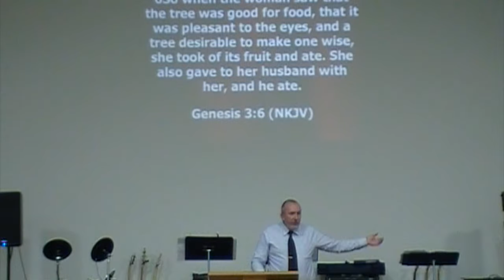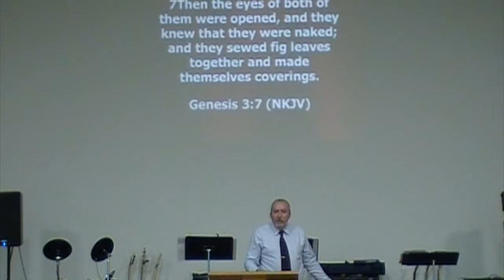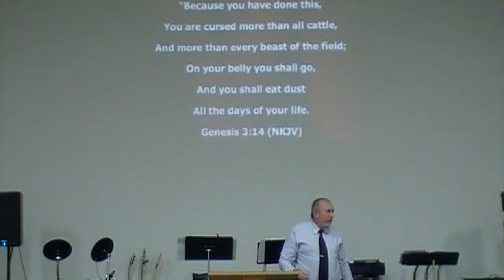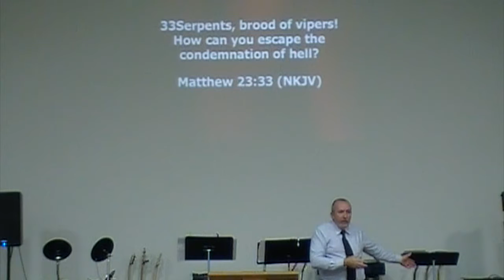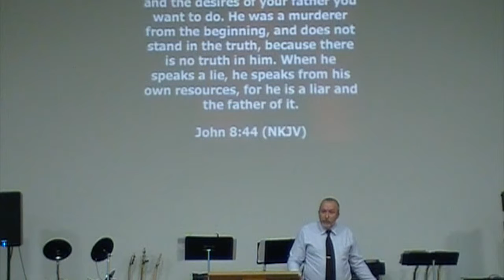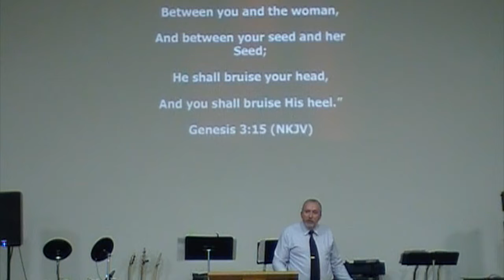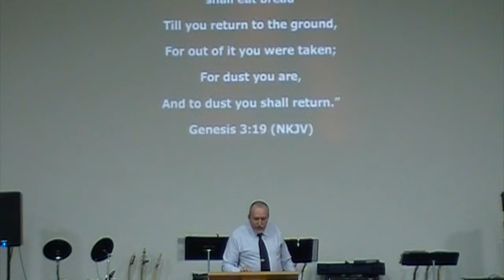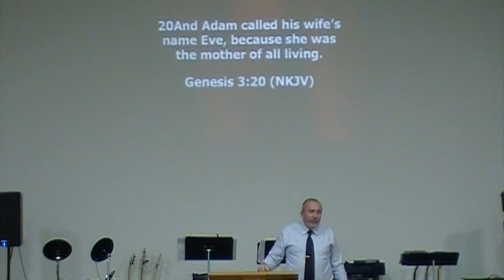FIRST SIGN OF CHRISTMAS TO COME...